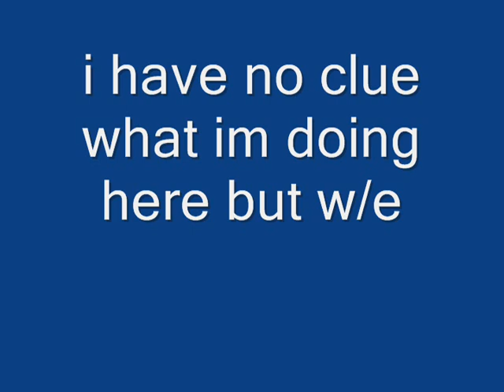LFSCC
having a little fun with lfscc =]